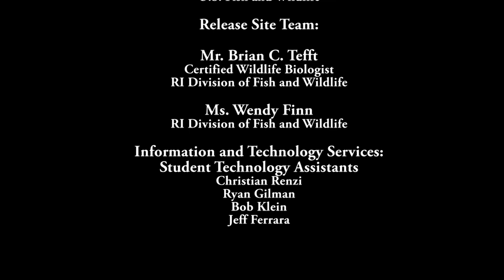New England Cottontail "A Species In Decline" short